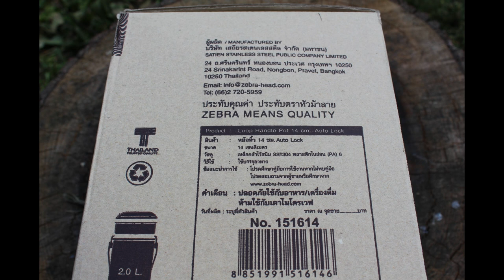Zebra 14cm Billy Can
14 cm Zebra pot. This is a new Zebra billy can. Its very popular with bushcrafters so I decided to try it myself.